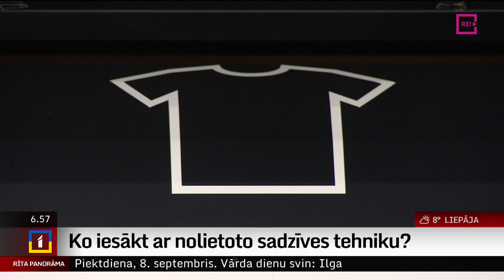Ko iesākt ar nolietoto sadzīves tehniku?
Ja nolietoto mazo elektrotehniku, piemēram, fēnu var izmest tam īpaši izveidotās kastītēs daudzos veikalos, tad nereti vecos ledusskapjus vai plītis cilvēki atstāj pie daudzdzīvokļu namu atkritumu konteineriem. Tas nozīmē, ka par šādu atkritumu izvešanu būs jāmaksā, lai gan patiesībā nolietoto sadzīves tehniku iespējams nodot arī bez maksas. Kā to paveikt? To redzēsiet Ulda Birziņa sižetā.